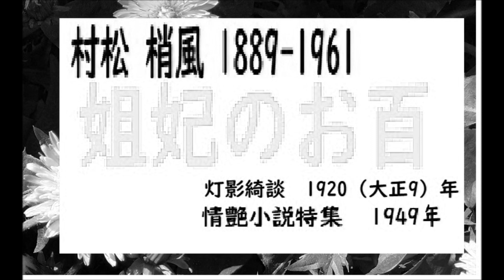「姐妃のお百,（だっきのおひゃく,）１,」村松梢風,作,※【解説,朗読,】,byD.J.イグサ,＠,イグサ※大正９年,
「姐妃のお百,（だっきのおひゃく,）１,」村松梢風,,※【解説,朗読,】,byD.J.イグサ,＠,イグサ※大正９年,
「姐妃のお百,22/22,完（だっきのおひゃく,）,第22席,」桃川燕国,（初代.桃川如燕）,口述記録より,,※【解説,朗読,】,byD.J.イグサ,＠,イグサ※明治30年代,速記記録,お知らせ

「姐妃のお百,（だっきのおひゃく,）,第１席,」桃川燕国,（初代.桃川如燕）,口述記録より,,※【解説,朗読,】,byイグサ※明治30年代,速記記録,著作権保護期間満了

１・イサナ---
「寝ぼけ署長」
２・イグ３朗読舎
３・dd朗読苑
４・朗読イオギ
５・朗読新館
６・西荻新生
７・イグサ 朗読新館, 新生, 別邸
イサナ